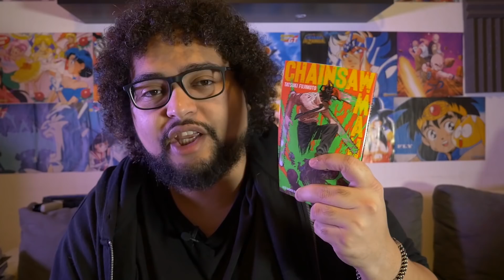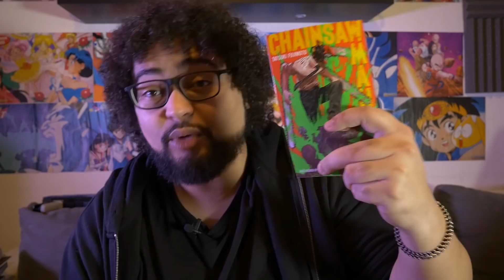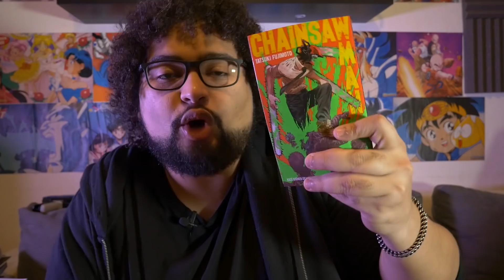CHAINSAW MAN - LES SHÔNEN VOUS MENTENT !